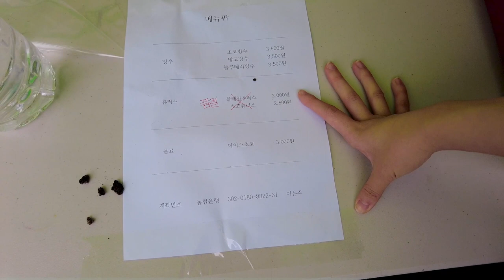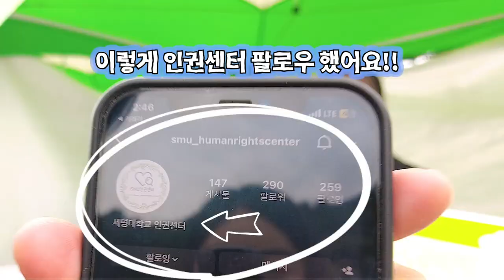VLOG) 세명대 축제 브이로그✨ feat. 권은비, 기리보이, 박재정 l 청룡축전ㅣ푸드ㅣ다양한 행사ㅣ운영부스ㅣ공연ㅣ 하루 종일 축제였으면... 😭